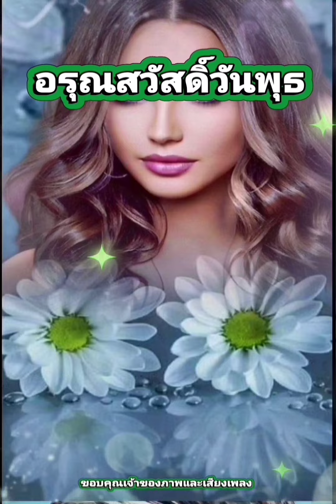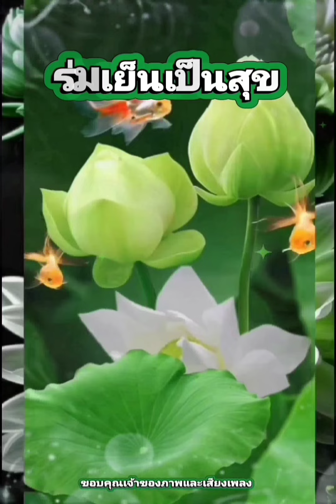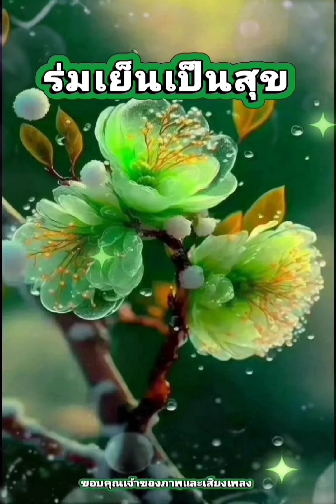สวัสดีวันพุธ ** รอ ** ศรัณย่า ส่งเสริมสวัสดิ์